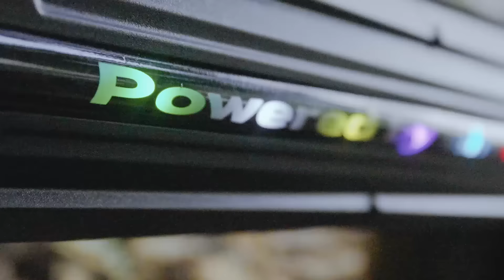isinwheel GT1 Off-road E-scooter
Introducing the GT1, the ultimate off-road electric scooter expertly engineered to navigate any terrain with ease, enhancing adventures and making them more thrilling and accessible than ever before!
🔋Impressive Range: Travel up to 28 miles confidently.
⚡ Powerful 800W Motor: Reach speeds of 28MPH with four speed modes (9/15/21/28MPH).
🛞 10-Inch Off-Road Tires: Superior grip and stability on all terrains, with a load capacity of up to 330lbs.
🛑 Dual Braking System: Features disc brakes and an electronic cut-off for quick, safe stops.